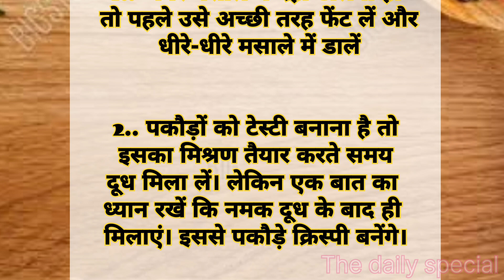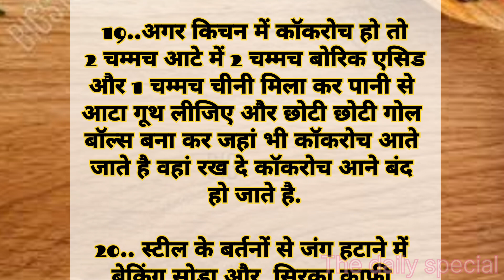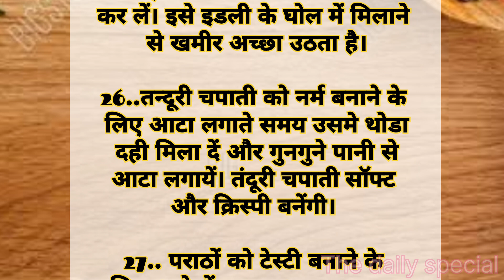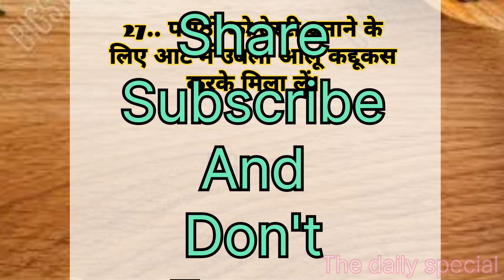ऐसे बाते महिलाओं जरूरजाननीचाहिए 📌 Must watch ||useful kitchen tips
DHYAN DENE YOGYA kitchen tips glow
lesson

I hope aapko video achchha laga
Achchha laga so dont forget to give 👍 thumbsup

COPYRIGHT: All content shown on this channel @The Daily Special created by the owner of this channel. So paid or unpaid any content  take permission of owner of this channel.

इन 27 टिप्स कों फ़ॉलो करके करे चुटकियों में काम